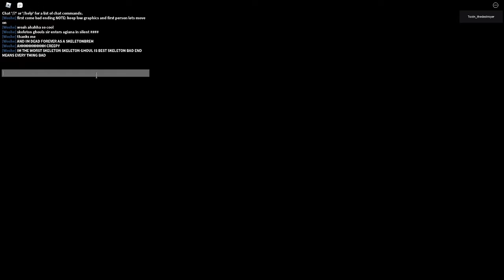how to get attic bad ending in aprp